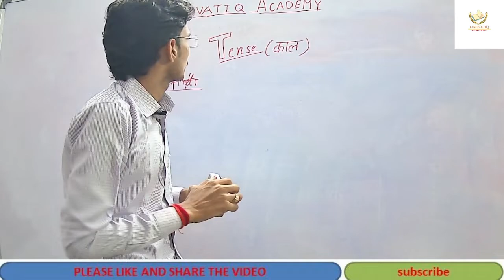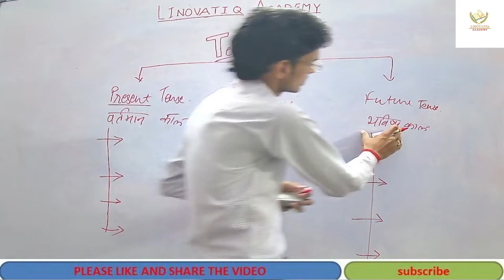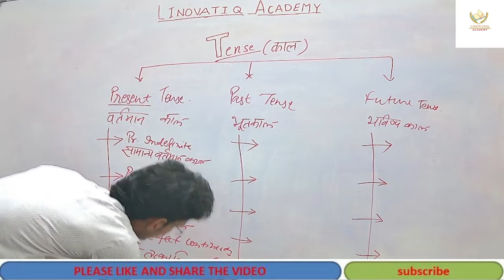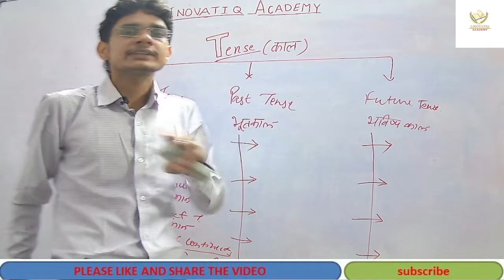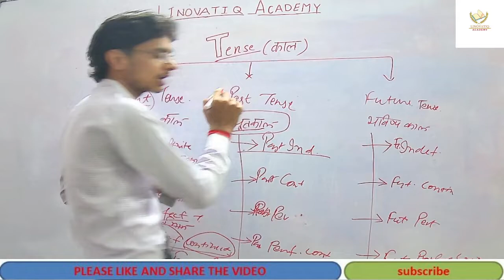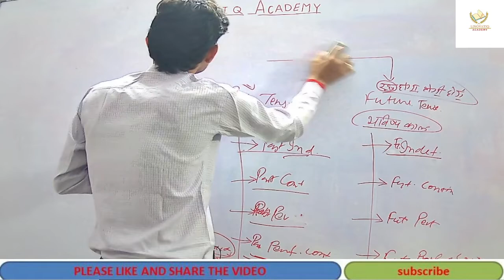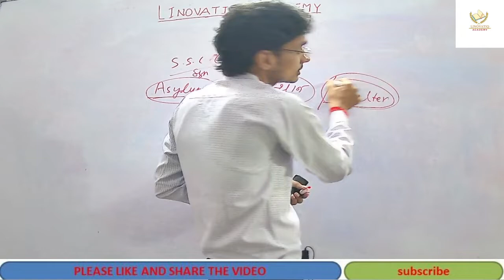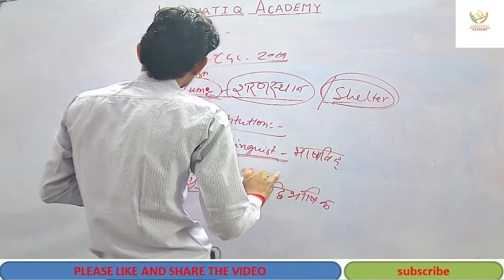Tense(काल)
In grammar, tense is a category that expresses time reference. Tenses are usually manifested by the use of specific forms of verbs, particularly in their conjugation patterns.
The main tenses found in many languages include the past, present, and future. Some languages have only two distinct tenses, such as past and nonpast, or future and nonfuture. There are also tenseless languages, like most of the Chinese languages, though they can possess a future and nonfuture system typical of Sino-Tibetan languages. In recent work Maria Bittner and Judith Tonhauser has described the different ways in which tenseless languages nonetheless mark time On the other hand, some languages make finer tense distinctions, such as remote vs recent past, or near vs remote future.